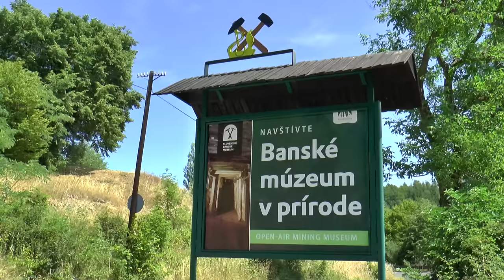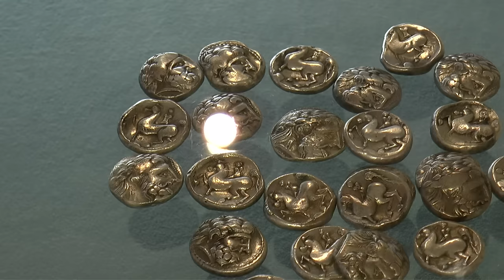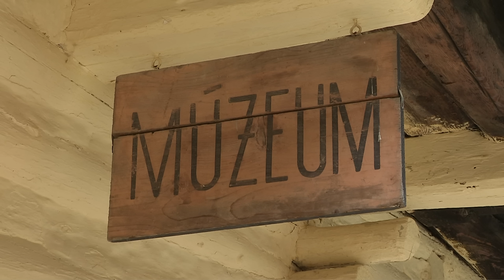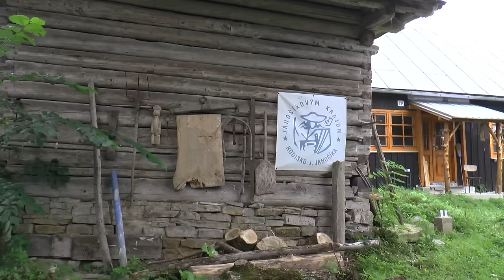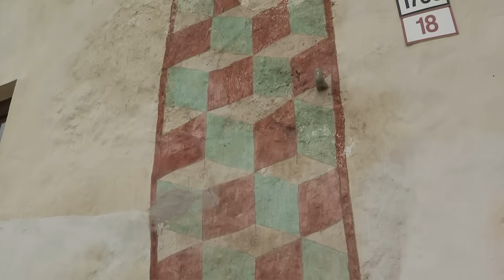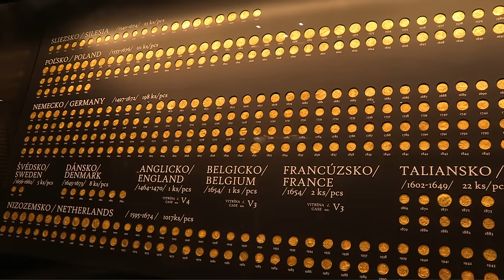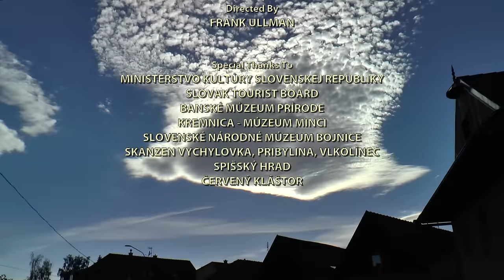Slovakia Vacation Travel Video Guide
Travel video about destination Slovakia.
Slovakia has a long and varied history and contains Europe’s youngest capital city and also its highest mountain range, as well as cultural masterpieces and unspoiled nature. Bratislava is located in the heart of Europe and is the capital of Slovakia. Surrounded by the City Hall and several palaces, it is like being taken back in time into a rich and glorious past. On the Danube’s Slovakian side, and to the east, is the town of Komárno.  In the old urban market square a Miniature Europe with forty five buildings has, in recent years, come into existence.  Towers, domes, arcades, half-timbered buildings and woodcarvings frame the square at whose centre is the Millennium Fountain.  It is a unique mixture of architecture that signifies the common culture of European countries.  Seven hundred metres above sea level, herds of sheep graze peacefully on the slopes of the Great Fatra, the location of the almost hidden and forgotten Vlkolĺnec, a unique village in the heart of Slovakia’s Liptov region.  Today it is tantamount to being an open-air museum. Further north is Terchová, birthplace of Slovakia’s national hero, Juraj Jánošík.  The legendary robber chief has an exhibition dedicated to him in which the living conditions and customs of that time are on display. The High Tatra is the smallest high mountain range in Europe.  A magnificent mountain landscape with rocky mountains and many lakes.  In 1947, the National Park of the same name was founded. Slovakia is a land of fortresses, castles and cities that date from the Middle Ages and, despite its many mountain regions, a southern-influenced way of life.